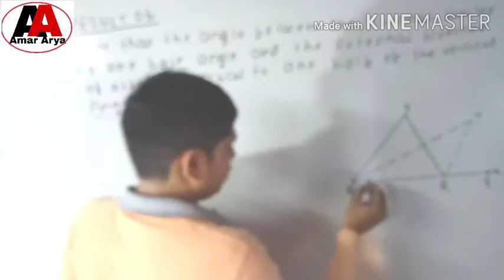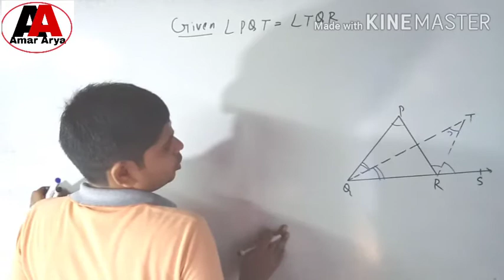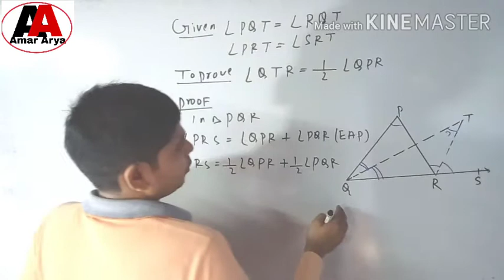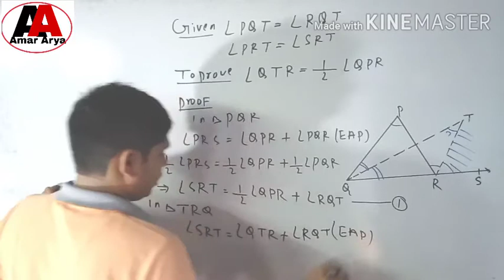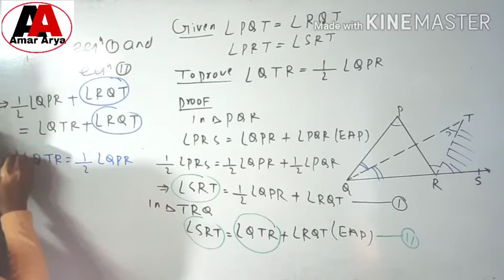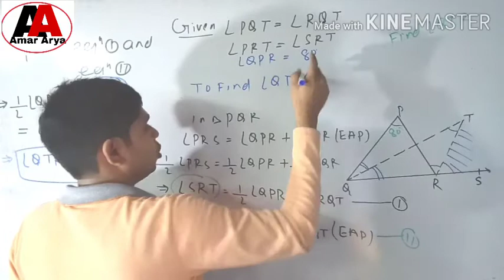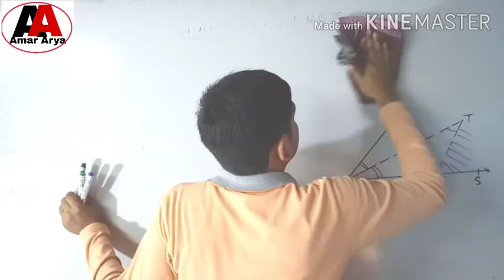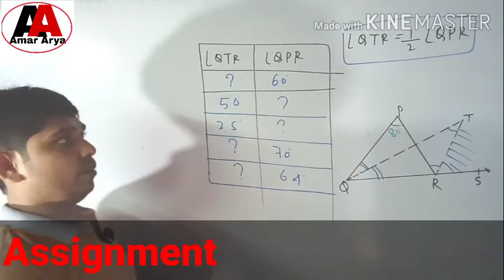Class 9 Maths ll Result of Triangle ll Result no.6#RS Agrawal#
Result no.5